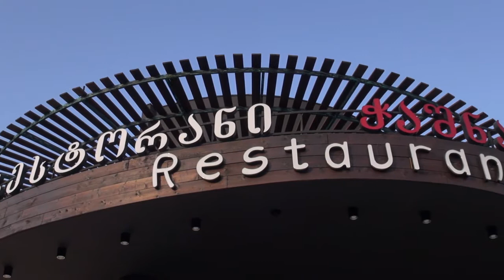"მარილი გემოვნებით" - "ჭაშნაგირი"